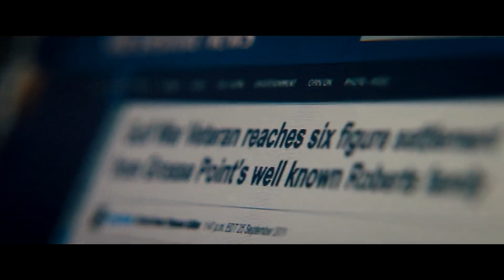No respires - Tráiler español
No respires - Tráiler español (2016)